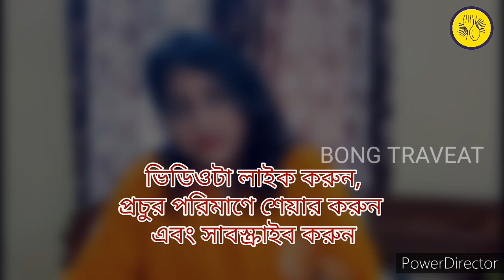Lockdown : Bengali Comedy Poetry # বাংলায় লকডাউন # হাস্য হলেও সত্যি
সারা পৃথিবী জুড়ে কমবেশি লকডাউন চলছে। আমরা গৃহবন্ধী, খুব প্রয়োজন না হলে বাড়ির বাহিরে বের হচ্ছি না। তার মধ্যে কিছু মানুষ তুচ্ছ প্রয়োজনে বাহির বের হচ্ছেন। আমাদের আজকের প্রতিবেদন "হাস্য হলেও সত্যি" রকমই কিছু বিষয় নিয়ে। তবে আমাদের প্রতিবেদন কাউকে ছোট বা অসম্মান করার জন্য নয়। শুধু মাত্র আপনাদের আনন্দ দেয়ার জন্য। তার সাথে সাথে সচেতনার বার্তা আপনাদের সামনে তুলে ধরা আমাদের প্রয়াস। ভিডিও টা পুরো দেখবেন, ভালো লাগলে লাইক করবেন। ভুল হলে অবশ্যই জানাবেন।

Thanks
BONG TRAVEAT